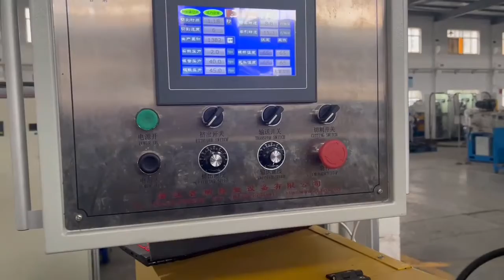Rubber Extrusion Preformer 50mm/Use with rubber molding machine